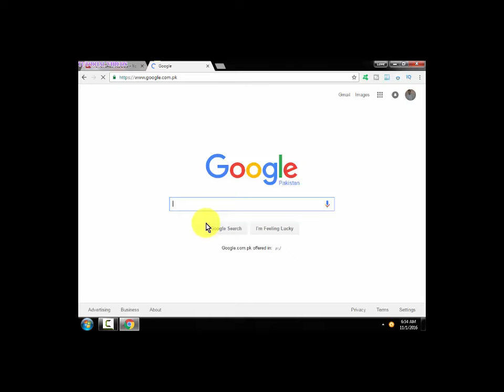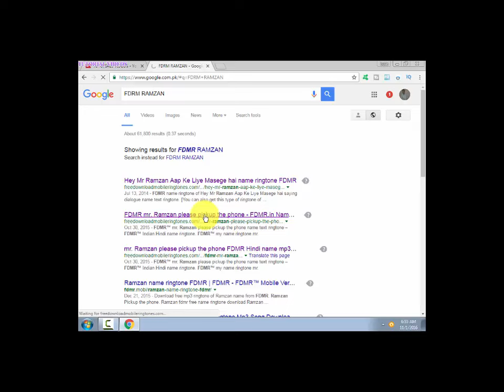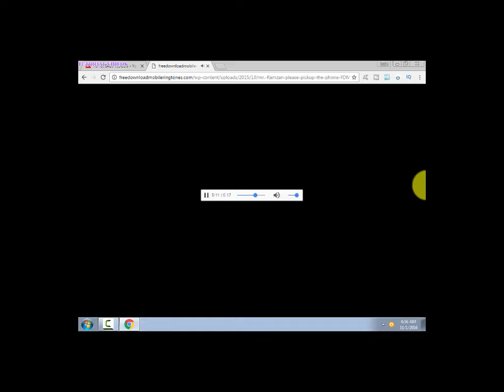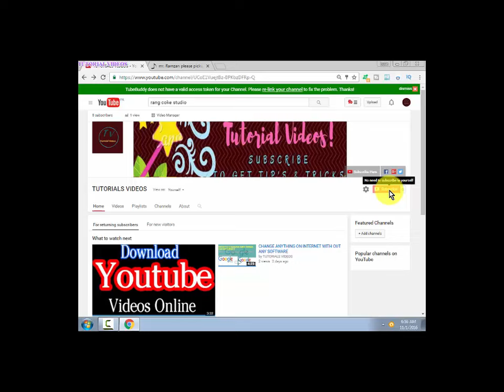how to make create professional name ringtoon live explained in urdu hindi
How to Make Ringtone with Your Name Online For FREE !! Music/Name Ringtone Make Today

Keep Smile 😃😊

THE TUTORIAL VIDOS